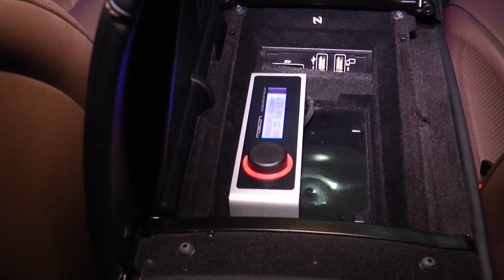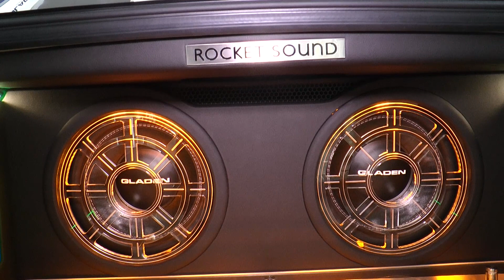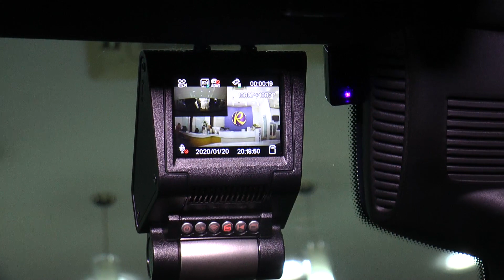เครื่องเสียงติดรถยนต์ Mercedes-Benz S 350 D Rocket Sound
Rocket Sound : Benz S-Class sound system

ที่สุดของผลงานการดีไซน์ ระบบเสียงที่เลือกใช้เครื่องเสียง Mosconi ,Micro Precision ทำงานร่วมกันได้อย่างลงตัว ถ่ายทอดคุณภาพเสียงที่ครบสมบูรณ์แบบ พร้อมตอบโจทย์ความสวยงามของงานติดตั้งอย่างที่คุณลูกค้าต้องการ ความสุขทุกเส้นทาง ด้วยความเชี่ยวชาญ..ชำนาญของทีมงาน “ร็อคเก็ตซาวด์”

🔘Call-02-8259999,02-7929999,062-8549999